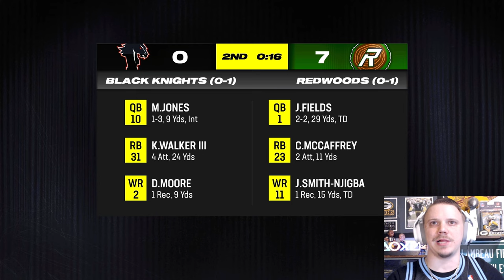MORE subscribers join the league! Can we get our first win?? | Madden 24 | Week 2 of the SFL